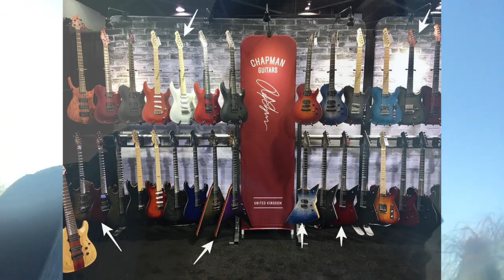Blog #2 - Morning!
Here's video number 2, inspirations and such.

Hi, I'm Joshua Castle, a musician and guitarist for Birmingham. I work in a coffee shop and enjoy playing guitar, xbox and eating Pizza and drinking Red Bull.